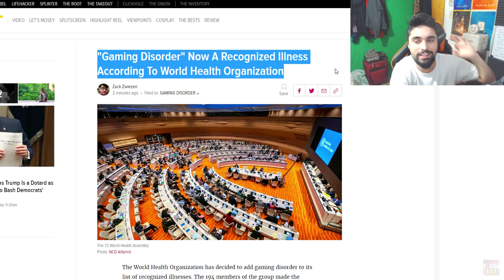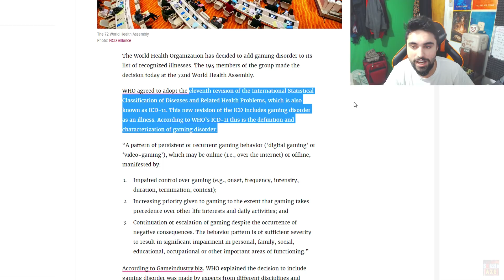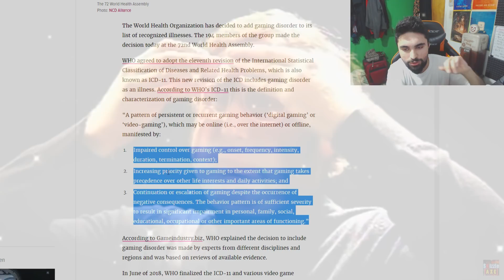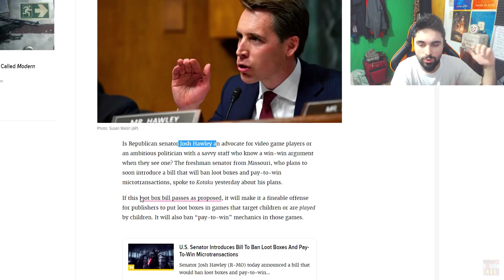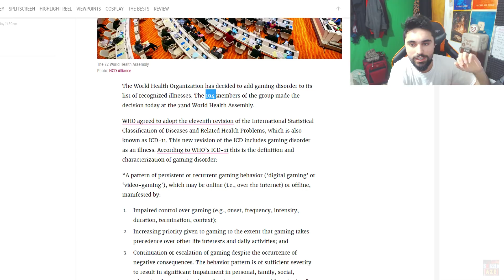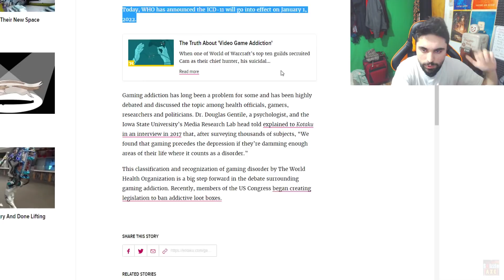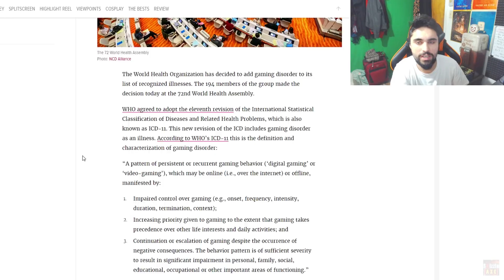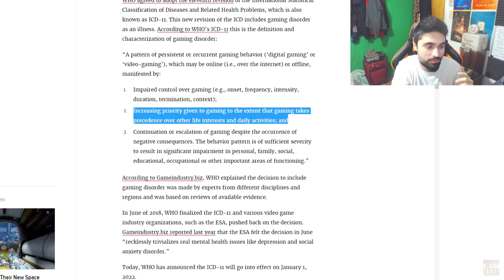You have "Gaming Disorder" if you Play Video Games Expert Says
So Gaming Addiction is now officially is gaming disorder.

So we got huge new MW4 leaks and these leaks have
sparked community's interest once again and I'm here to debunk them.

For sure, MW4 reveal trailer is just right around the corner and YouTubers have already played MW4 early and have seen MW4 gameplay as well. We, on the other hand, are going to see MW4 teaser trailers this week and Official Modern Warfare 4 reveal trailer with gameplay next week.

We're currently running on a new BO4 Update & Operation Spectre Rising DLC 3 in Black Ops 4 and for sure this season brings in a lot of new DLC camos, skins and a lot more to the game.